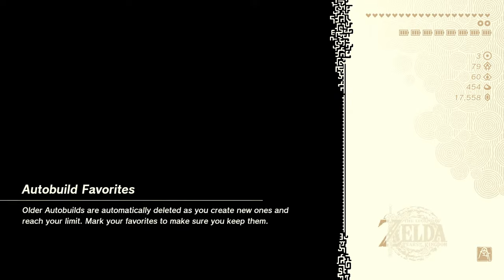Playing Zelda and waiting for Hurricane Hilary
Don't fight with each other in my chat.